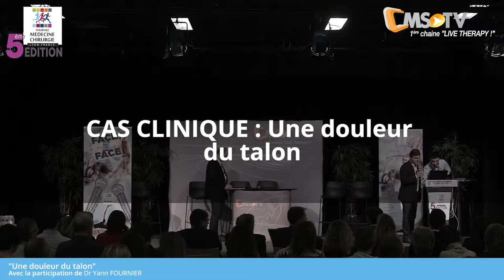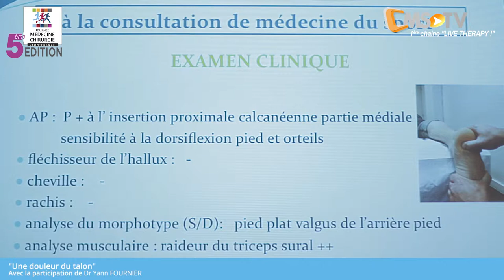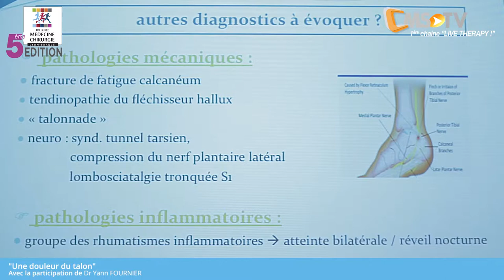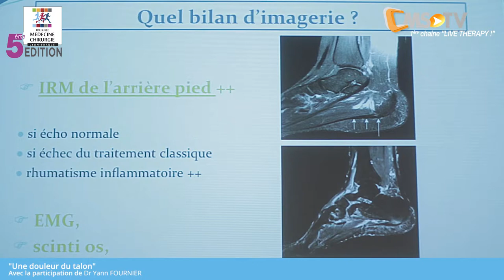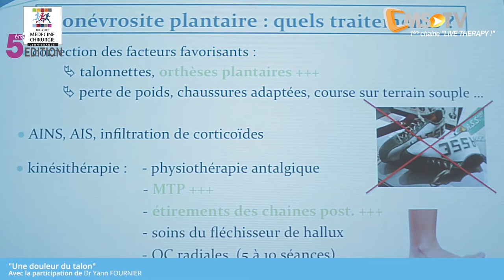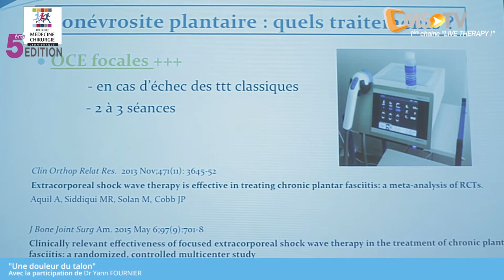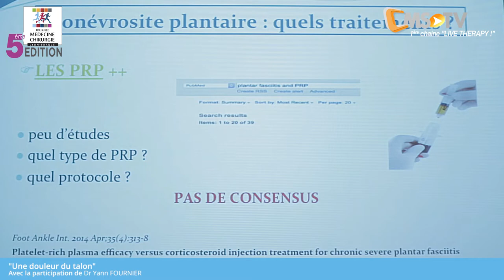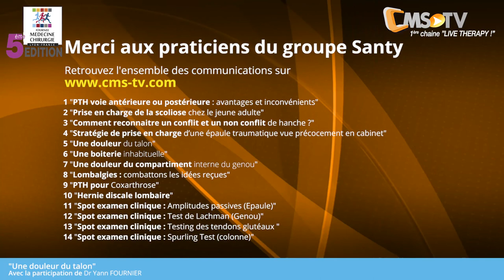5ème Journée Médecine & Chirurgie SANTY | CAS CLINIQUE - Une douleur au talon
5ème Journée Médecine & Chirurgie du Centre Orthopédique SANTY - Samedi 17 novembre 2018

CAS CLINIQUE - Une douleur au talon | avec Dr Yann FOURNIER, Médecin du sport

La talalgie plantaire d'origine mécanique est un motif de consultation très fréquent en médecine du sport. L'aponévrosité plantaire ou fasciite plantaire représente la cause principale de ce groupe de talalgies, facilement évoquée devant un interrogatoire et un examen clinique précis.
Un bilan d'imagerie avec radiographies standards et une échographie de l'arrière-pied voire une IRM permet de confirmer ce diagnostic d'aponévropathie et d'éliminer également des diagnostics différentiels tels qu'une fracture de fatigue du calcanéum, un syndrome canalaire voire un rhumatisme inflammatoire..
Le traitement des aponévrosités plantaires repose généralement sur la correction des facteurs favorisants, la kinésithérapie et le port d'orthèses plantaires.
Les ondes de choc (notamment focales) voires les injections de PRP complètent la prise en charge thérapeutique avec des résultats bénéfiques en cas d'échec des traitements classiques.